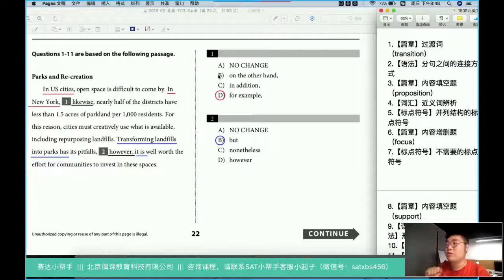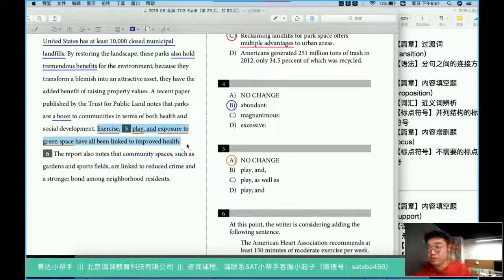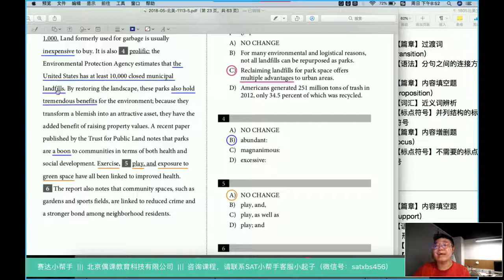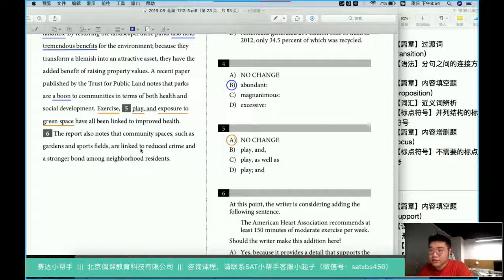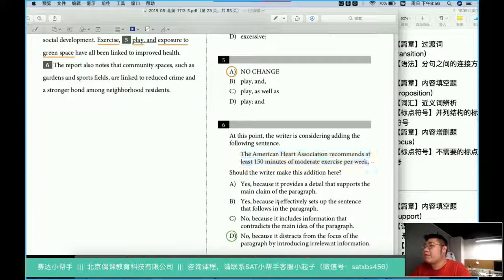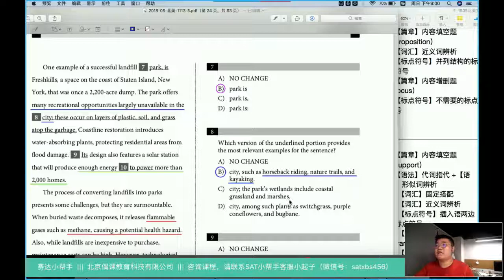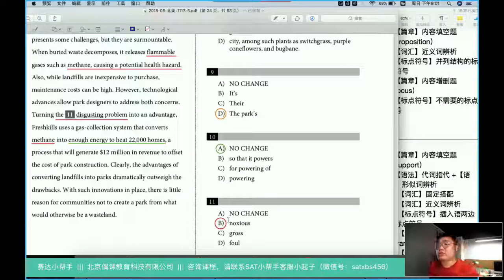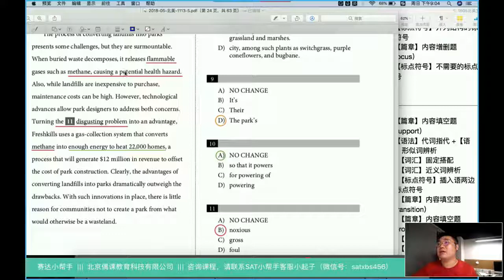SAT 201805北美语法 Passage 1